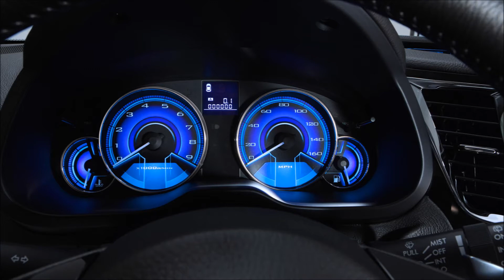Found the Light